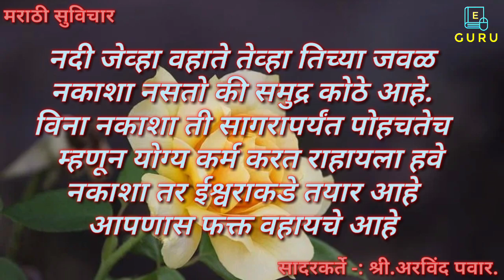जो प्रयत्न करतो त्यालाच यशाचा मार्ग सापडतो.... | Positive Thoughts